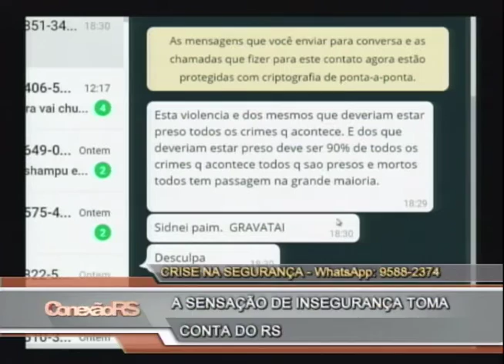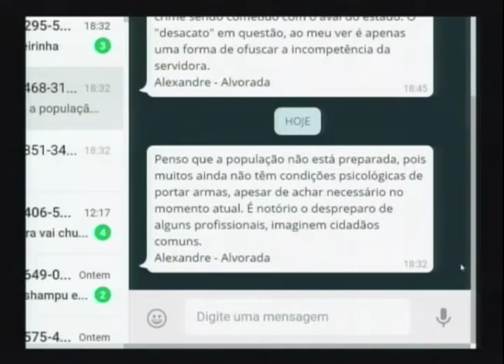Segurança Pública: os reflexos da crise no dia a dia do cidadão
O delegado da Polícia Civil, Paulo Grillo, e o Professor do curso de Direito da Faculdade de Santa Maria, Eduardo Pazinato, debatem sobre a crise na Segurança Pública Estadual. Os convidados analisam o crescente número de homicídio e latrocínios, especialmente na região metropolitana. Os especialista também dão dicas de como devemos nos prevenir e se comportar frente a violência no RS.
Conexão RS
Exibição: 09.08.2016